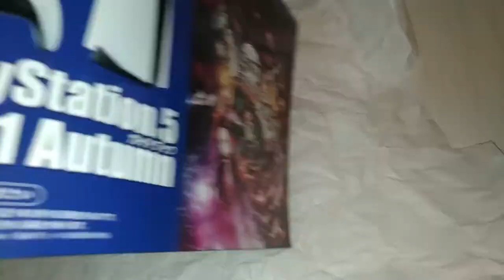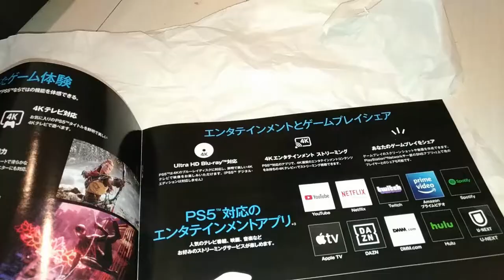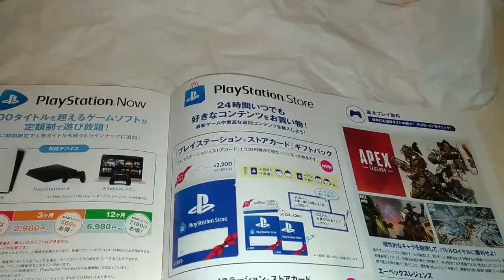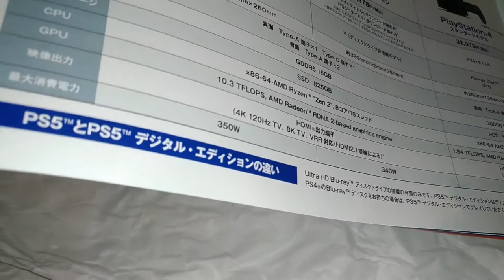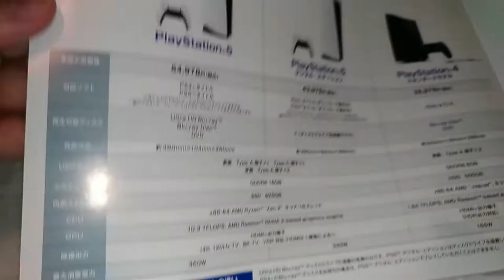【PS5】プレステPlayStation5 2021Autumnガイドブック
プレステ5PlayStation5 2021Autumnガイドブック鬼滅の刃ゲームも
PS5店頭発売、予約なしで買える状況でない・・2021年10月現在も
プレステ5といえば、通常版か？デジタルエディションか・・・・

【新型Switch違い】有機ELモデルニンテンドースイッチ機能と特徴の比較